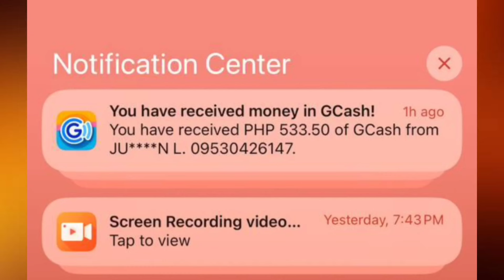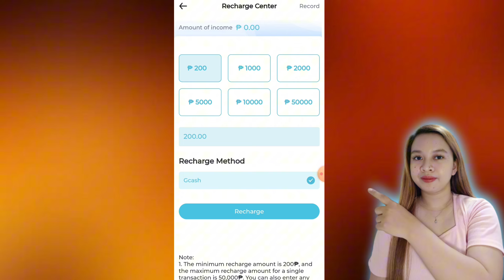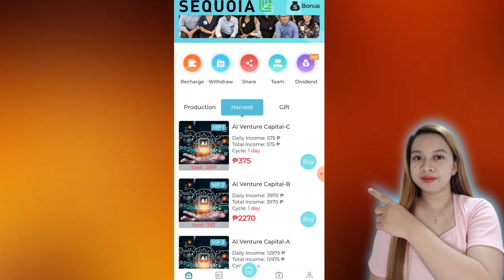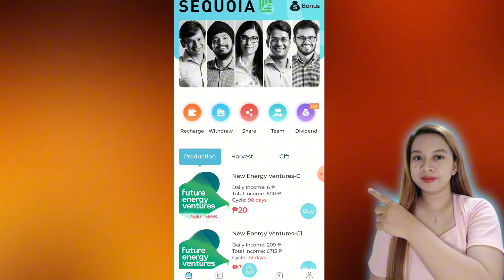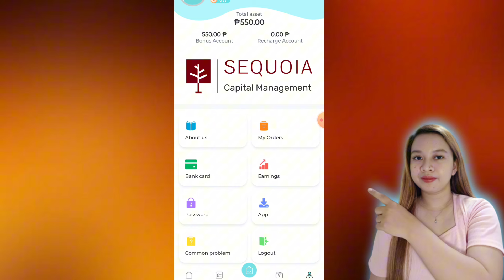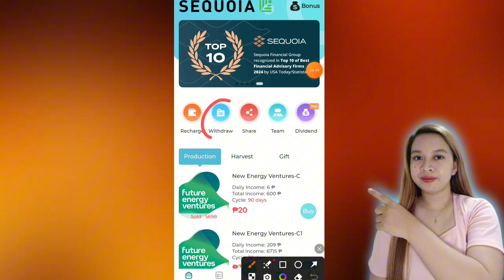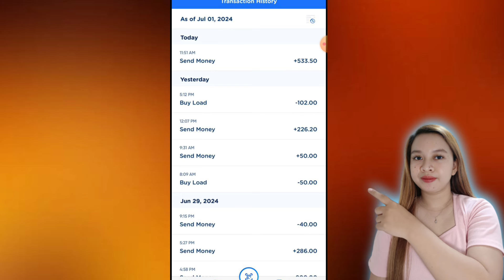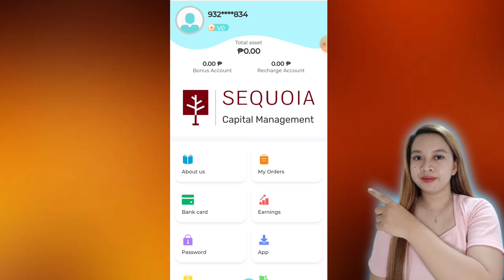HOW I EARNED ₱533 PESOS USING MY PHONE!? 💸 EARN AT HOME! 💸💸